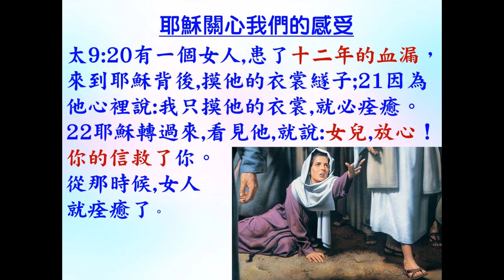太9:20 - 普通話 - 葉牧師 2024.10.05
太9:20

 1. 與主的關係：怎樣建立與主相愛的關係，怎樣從主的愛得力，怎樣深信神的供應和計劃。
 2. 處理生命：怎樣不被人、罪、負面思想情緒和潛意識、婚姻和生活的問題、和侍奉的問題影響。
3. 進入不同層次的侍奉：侍奉可以由簡單的生活見證，到建立別人的靈命，或進入策略性的侍奉。